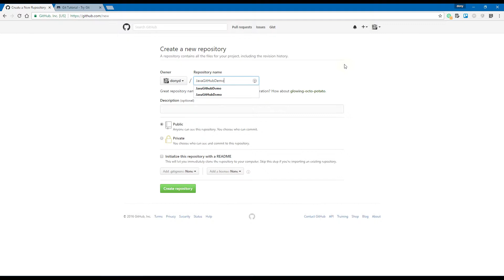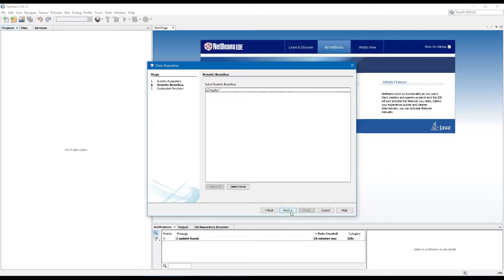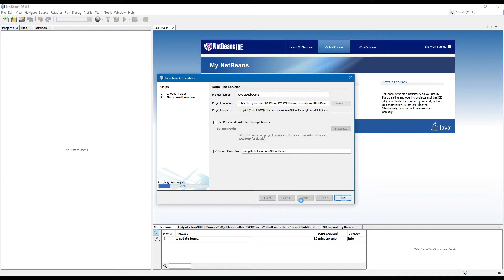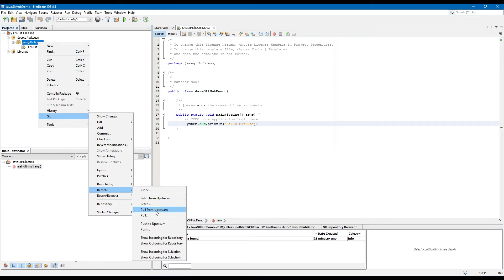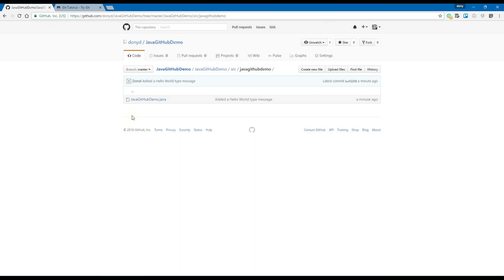How to Use Git & Github from Netbeans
How to Use Git & Github from Netbeans. A simple tutorial to start using Git, Github and NetBeans